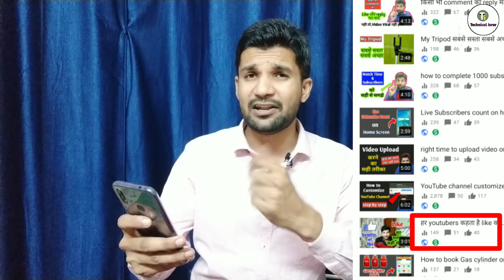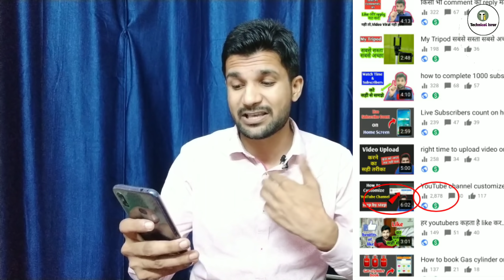Watch time Trick | Subscribers tricks | Grow channel | how to complete 4k hours and 1k Subscribers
Cover Topic :-
Youtube watch time,
Youtube watch time decreasing,
Youtube watch time 4 hours,
Youtube watch time increase app,
Watch,
Time,
On,
How to increase watch time on youtube 219,
How to increase watch time on youtube in urdu,
How to increase watch time on youtube in hindi,
How to increase watch time on youtube channel,
How to increase watch time on youtube hack,
How to increase watch time on youtube to 4 hours in 3 days for small creators,
How to increase watch time on youtube videos,
How to increase watch time on youtube app,
How to increase watch time on youtube free,
How,
To,
Get,
On,
How to get 1k subscribers on youtube and 4 watch hours,